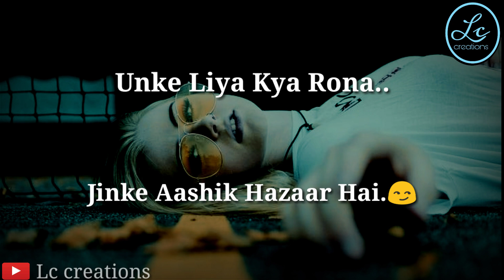💔Best heart touching lines WhatsApp status | Heart broken lines |sad lines sad status Lc creations